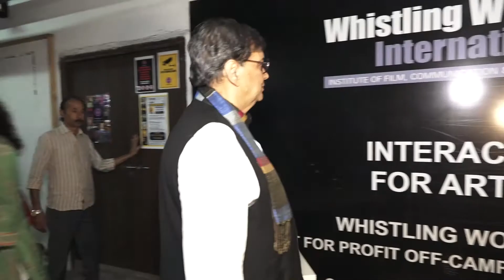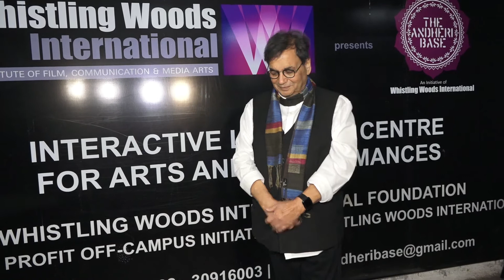SUBHASH GHAI ATTEND PRESS SCREENING OF HIS MOST APPLAUDED SHORT FILM GANDHI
SUBHASHGHAI ATTEND PRESSSCREENING OF HIS MOST APPLAUDED SHORT FILM